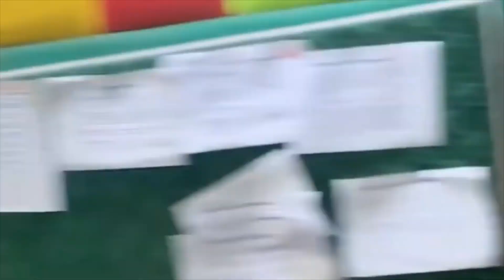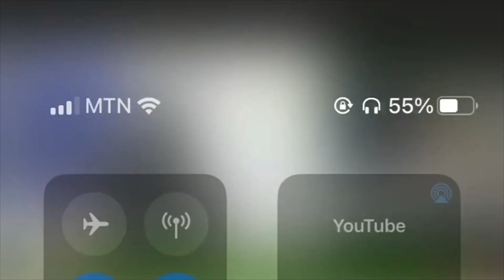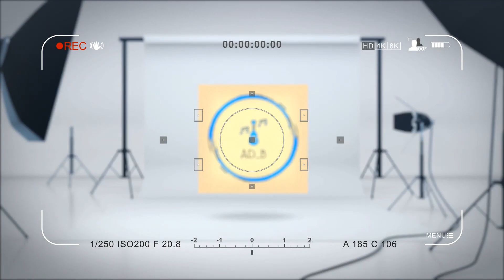AD_B's first commentary on Entertainment Review on Peace fm with Mr Kwasi Aboagye